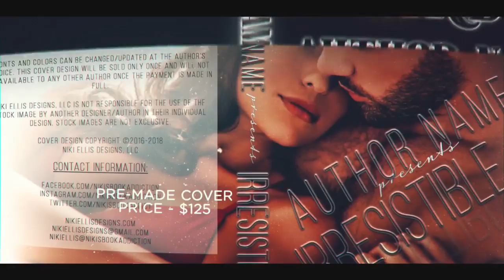Pre-Made Book Covers from Niki Ellis Designs, LLC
Pre-made book covers

Exclusive covers - price $275
Stock image covers - price $125

Fonts and Colors can be changed at the author's request. The cover will not be sold again once payment is made in full. Stock images are not exclusive.